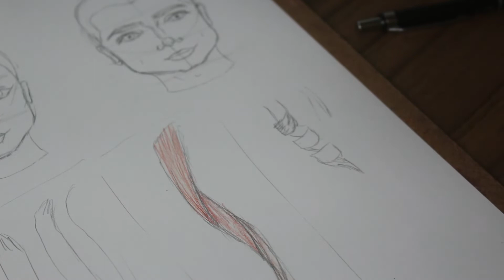COMO DESENHAR CABELOS REALISTAS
Oiii meus desenhistas, no vídeo de hoje será um tutorial sobre como EU desenho cabelos e já de bônus como eu costumo a colorir com lápis de cor.